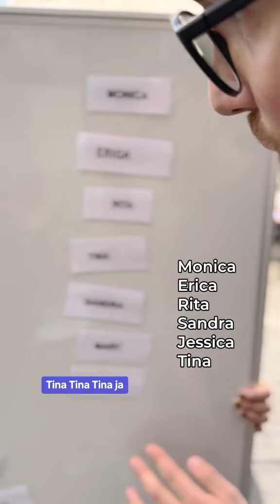Na, weißt du es noch? Aber nicht spicken! 😎mambo25